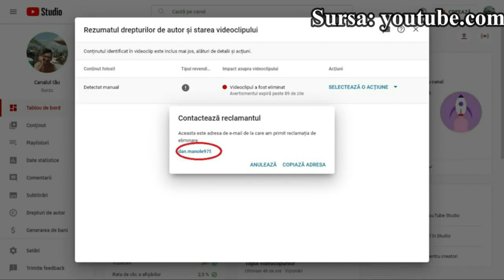LGBT - Gurzu's Memes 88